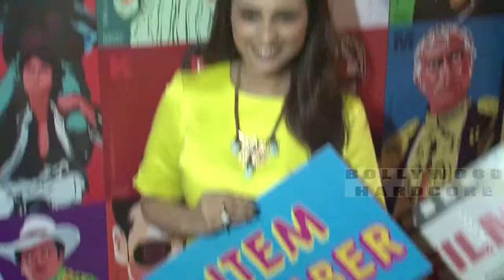Sonam Kapoor & Rohan Joshi On Being A Celebrity In Times Of Social Media At MAMI Movie Mela